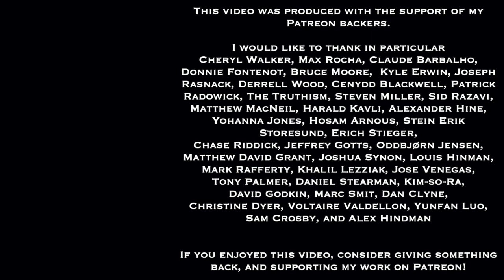Dr. Sadler's Channel Updates | March 2022 | Find Out What's Coming Up And What You Might Have Missed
In this update, I talk about some of the projects, talks, and activities I've got planned for March 2022, and what took place in February 2022.

Worlds of Speculative Fiction Session 59 - link coming soon